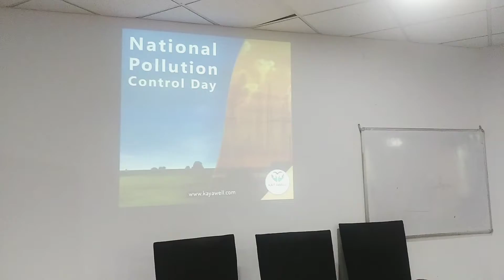national pollution control day | vits college satna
Power Walk Against Pollution: Small step towards a nobel cause.

It is very rightly quoted that, “We do not remember days, we remember moments”. We put this thought into action at Euro International School, designing each day to be full of experiential learning for our Euroites.

Students of Grades 7 to 10 took out an awareness rally against rising pollution. Our students participated in the rally holding placards in their hands stating messages of various types, causes and fallouts of pollution. The Power Walk commenced from Kalyan Circle and culminated at Jat Bazar covering prime localities of the city.

While addressing the gathering, Principal Mrs. Sunita Choudhary and Vice Principal Mrs. Seema Kumawat expressed their views on alarming rise in pollution.

Excited Euroites were full of enthusiasm during the walk as they were all set to play the role of an interviewer. They got to interact with the people of the city, who answered all their questions.

The act by the Euroites was the center of attraction for the day, as it demonstrated various causes of pollution. The act finally concluded with the distribution of paper bags among the masses.